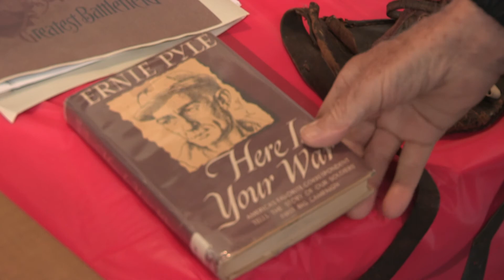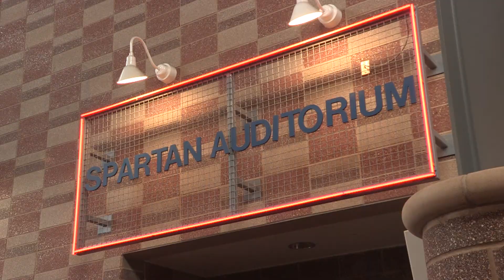Honoring Tomb Guards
Veterans day event in Sparta Mi.